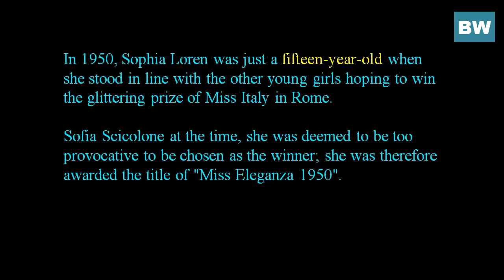Sophia Loren - Beauty Contest in Italy 1950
In 1950, Sophia Loren was just a fifteen-year-old when she stood in line with the other young girls hoping to win the glittering prize of Miss Italy in Rome.

Sofia Scicolone at the time, she was deemed to be too provocative to be chosen as the winner; she was therefore awarded the title of "Miss Eleganza 1950".

Thanks